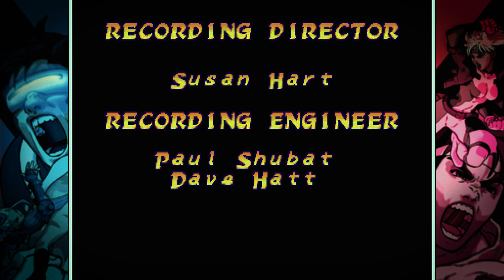【TAS】 Marvel Super Heroes Vs Street Fighter ~ Cyclops & Mech Zangief (Saturn)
Hello guys, a new TAS.
Now the MSHvSF game is one of my favorite games.